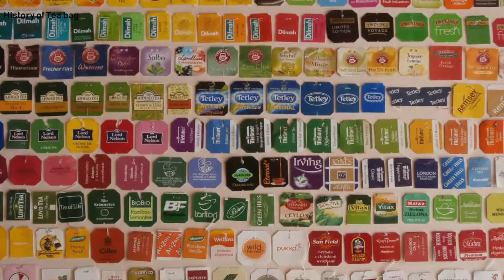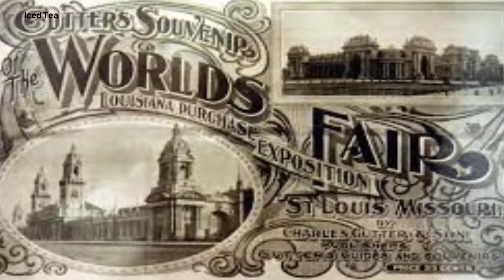Tea Fact's - Tamil - Weekend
Lets see some facts about tea...